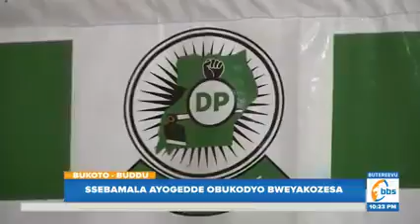vice president ssekandi on loosing election